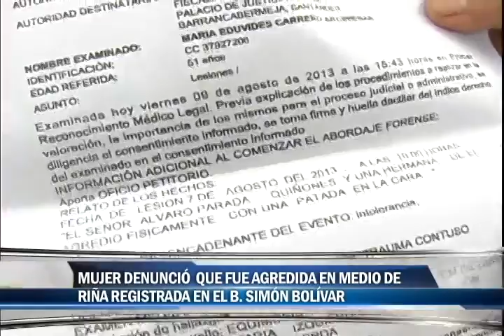Mujer denunció que fue agredida en medio de riña registrada en el B. Simón Bolivar